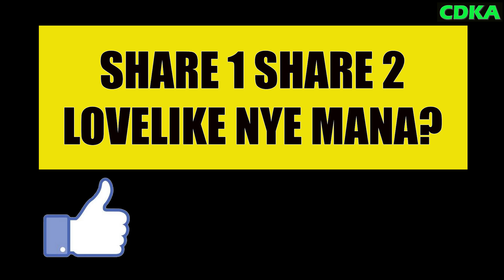AruzAdvanceBaharuPassionRed𝗧𝗔𝗞 𝗧𝗔𝗛𝗨 𝗣𝗨𝗡 𝗔𝗗𝗔 𝗥𝗘𝗕𝗔𝗧 𝗧𝗔𝗣𝗜 𝗖𝗗𝗞𝗔 𝗕𝗔𝗚𝗜!!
AruzAdvanceBaharu
𝗧𝗔𝗞 𝗧𝗔𝗛𝗨 𝗣𝗨𝗡 𝗔𝗗𝗔 𝗥𝗘𝗕𝗔𝗧  𝗧𝗔𝗣𝗜 𝗖𝗗𝗞𝗔 𝗕𝗔𝗚𝗜!!
Uishh.. dah ler tunggu lama akhirnya muncul jua PERODUA ARUZ 1.5AV BAHARU kaler MERAH. Perodua Aruz nie memang kereta susah.. xtakde stok.apatah lagi kaler baru seperti PassionRed nie tapi rezeki En.Jauhari.. beliau setia menunggu dan dapat kereta pul kebetulan Perodua bagi REBAT RM1000 untuk ARUZ..
En.Jauhari tak tahu pun ade REBAT..boleh jer nak rembat tapi CDKA tidak berbuat demikian.. Hak customer jika ade kite kena bagi ..

✅IC BOTHSIDE
✅LESEN BOTHSIDE

Sebarang kemusykilan,
sila hubungi

Kredit
Muzik dalam video ini adalah dari YOUTUBE.COM
Halim Yazid - Anak Tupai